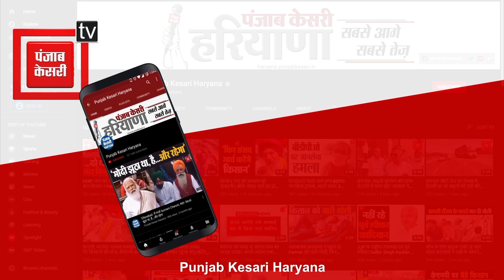हरियाणा में दो नई छुट्टियों की घोषणा, करनाल रैली से मुख्यमंत्री खट्टर का ऐलान